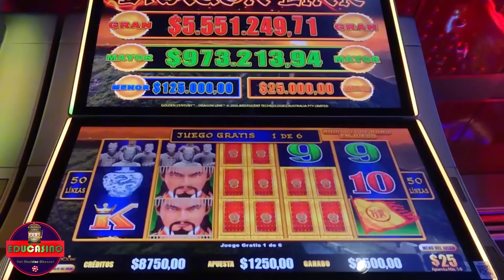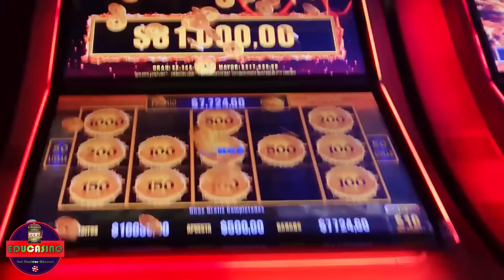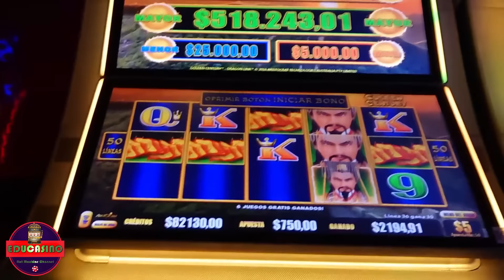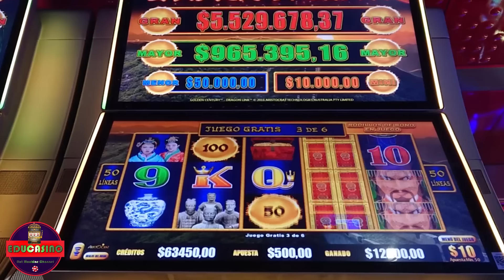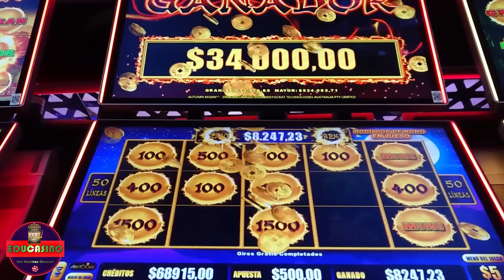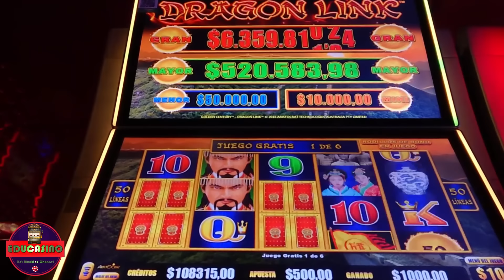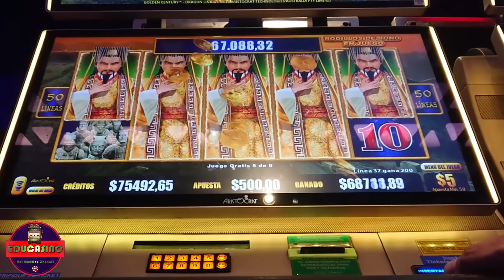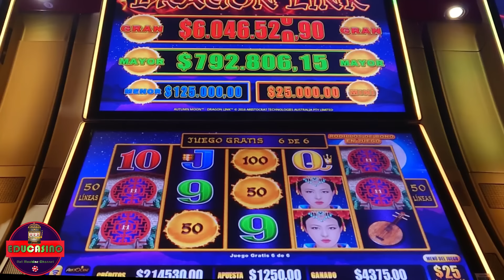🚩Wow! Great Full Screen Jackpot Won at Dragon Link Slot | $500/ $1250 Bet